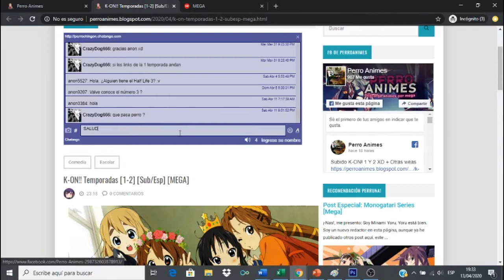Blood Lad 10/10 + OVA MEGA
Subido el anime blood lad por mega para descargar ligero en un link directo :

Blood Lad Anime Mega .  Descargar Blood Lad Ligero